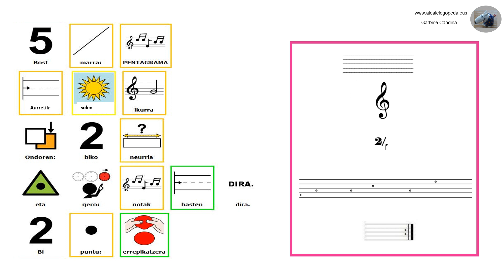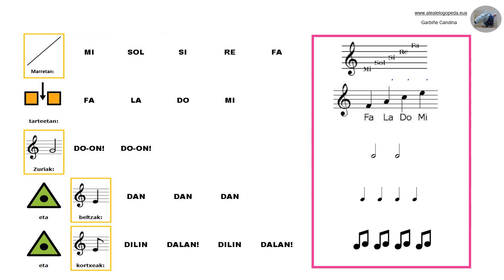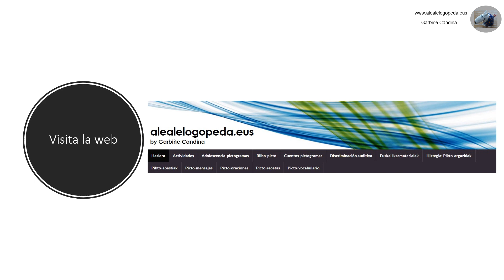MUSIKA IKASTEN ARI GERA